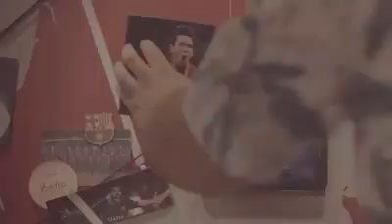CHAMPIONSXESPN 🏆🎇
ESPN "La Casa De La UEFA Champions League"

🎶LA CHAAAAMPIOONS!!🎶